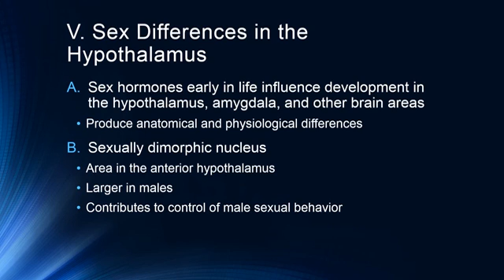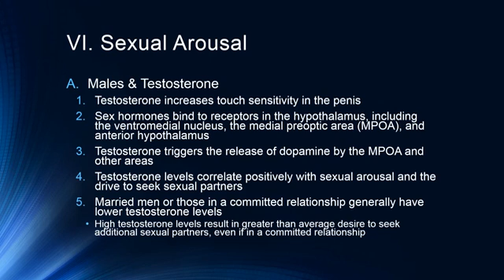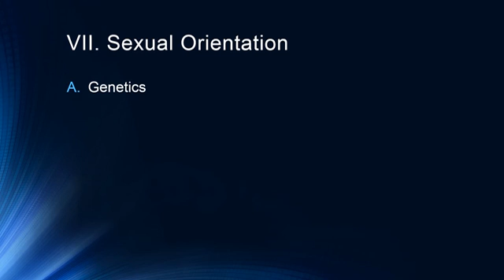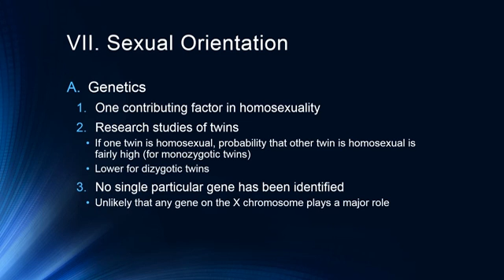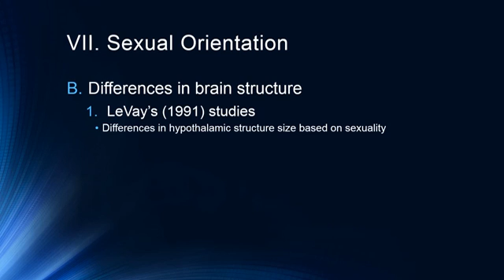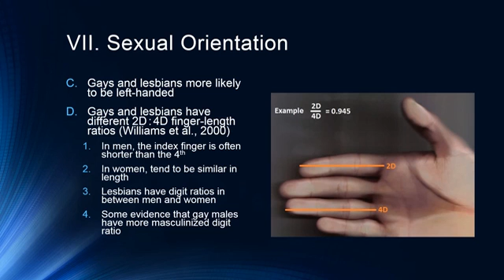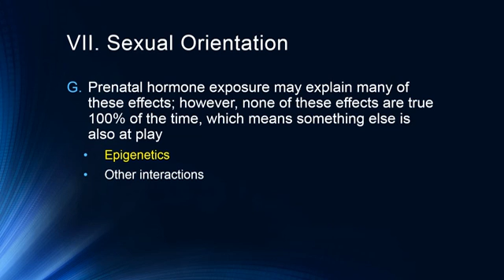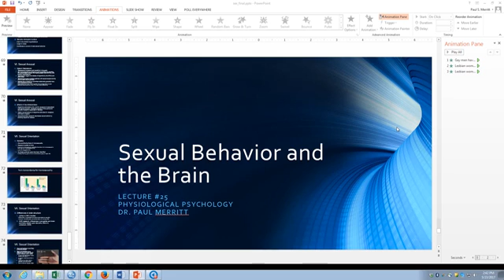Sexual Behavior and the Brain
Description of the role of hormones and neurotransmitters in sexual responses, sexually dimorphic brain areas and discussion of the biological basis of sexual orientation. My apologies for the occasional cough...